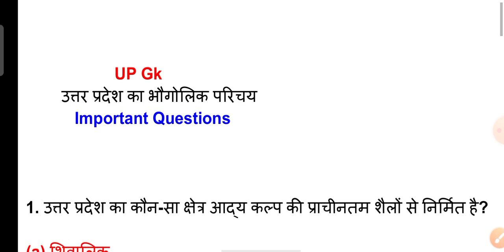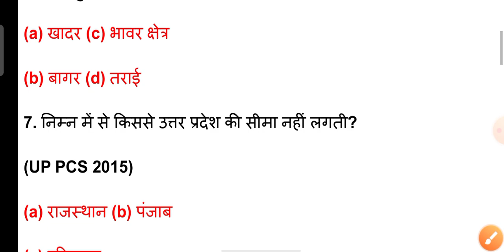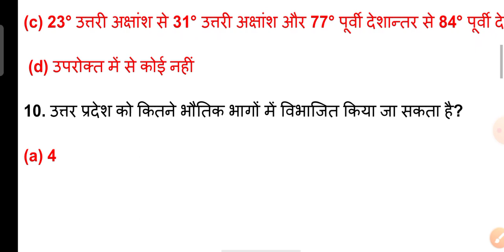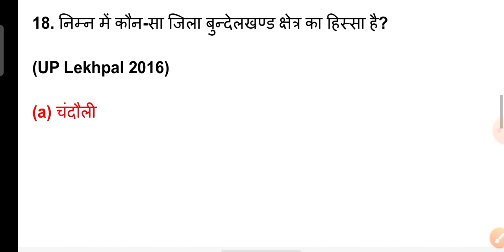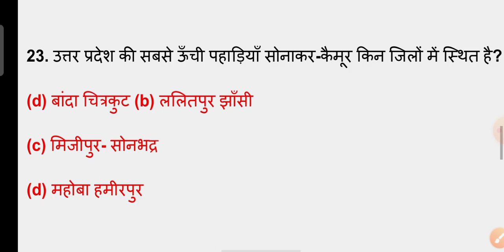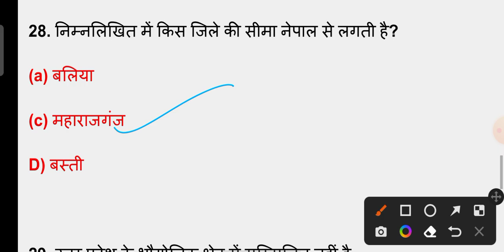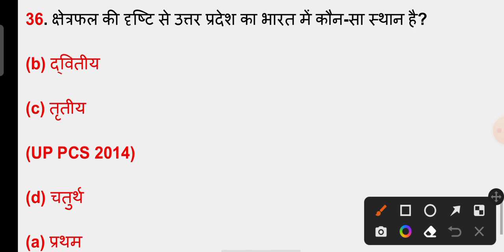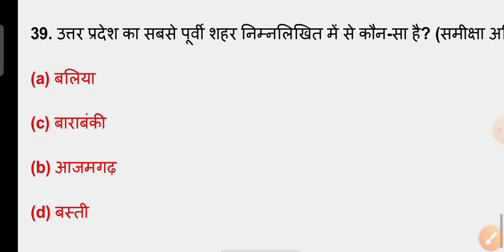UP Gk | उत्तर प्रदेश का भौगोलिक परिचय | उत्तर प्रदेश सामान्य ज्ञान | up police, lekhpal, upsssc, VDO